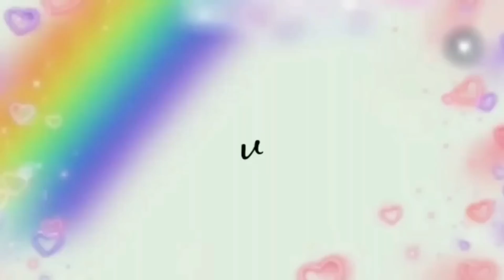KUE ENAK DENGAN MOTIF YANG CANTIK !! BISA BUAT SAJIAN ACARA KELUARGA!!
bahan :

200 gram terigu
1 sdm maizena
garam
baking powder
10 sdm gula
vanila
3 telur
1 sdt sp
pasta pandan
pewarna oren
pewarna pink